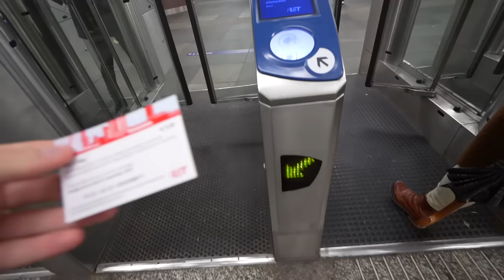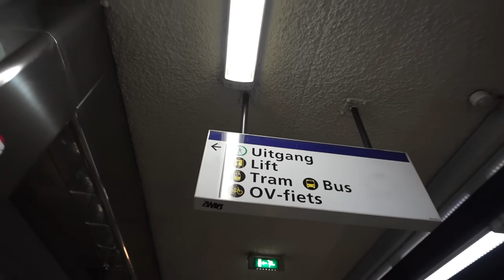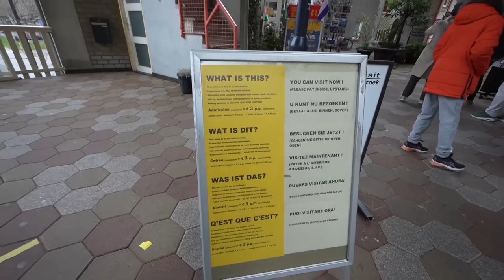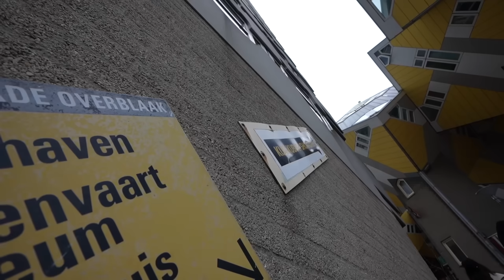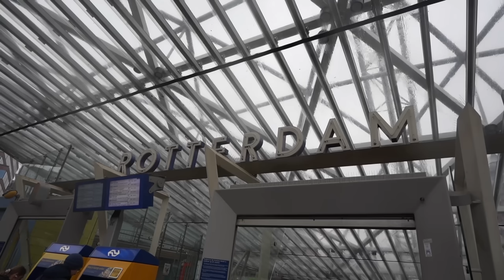¡¿CÓMO VIVEN ASÍ?! | La ciudad de “casas cubo” en Europa 🏠🟥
Damos un tour por la ciudad de Rotterdam, en Países Bajos; lugar donde la gente vive en cubos, andan en bicicleta y tocan de un rico clima lluvioso casi todo el año. Un deleite.

Partes del video:

00:00 INTRO
00:36 ¿Dónde estamos?
01:41 Dato perturbador
02:45 Metro silencioso
03:39 Casas cubo
04:40 ¿Esta invertida?
05:19 ¿Cuánto cuestan?
06:08 Entrada a las casas
06:41 Así son por dentro
09:21 Intervención de Luisillo el Gordillo
10:02 Hay más bicicletas que personas!
11:50 Estacionamiento de bicicletas
13:28 Mercado artistico
14:30 Centro de Rotterdam
14:52 Estatuas chistosas
15:44 Despedida